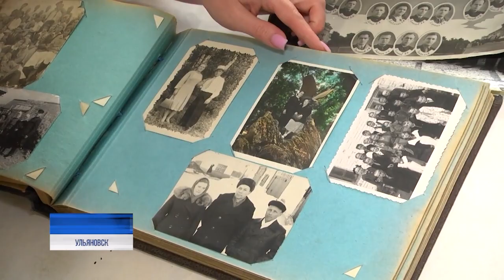От блокады до Победы. История ветерана Михаила Кузнецова: «Вы почему меня не призываете?»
Уже скоро наша страна отметит 78-ю годовщину Великой Победы. Значимость события переоценить просто невозможно: сороковые годы прошлого века определили ход мировой истории, сложись события иначе... Баварское бы не пили, "цивилизованными европейцами" бы не стали - "цивилизованными", разумеется, в кавычках: то, что сегодня происходит на Западе, едва ли таким эпитетом характеризуется. А недалёким мечтателям стоит напомнить: война против Советского Союза Германией велась на уничтожение. В списке многомиллионных потерь, по большей части - мирное население, люди, замученные в концентрационных лагерях, уничтоженные в родных городах и деревнях.

Мы продолжаем рассказывать истории тех, кто своими глазами видел ужасы той войны. В нашем эфире из первых уст - о страшных днях блокады Ленинграда, о неугасимом желании воздать врагу за всё, что он сотворил на нашей земле. И, конечно, о мирном небе и торжествующей жизни.⠀⠀⠀⠀⠀